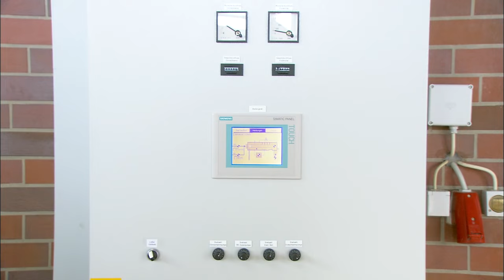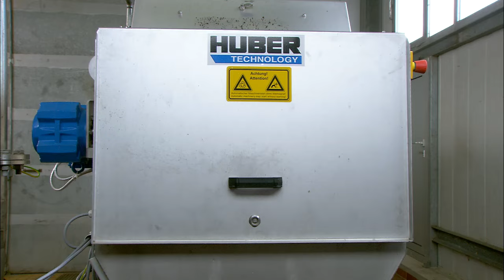HUBER Belt Thickener Drainbelt - highly efficient sludge thickening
Example: WWTP Jünkerath, Germany